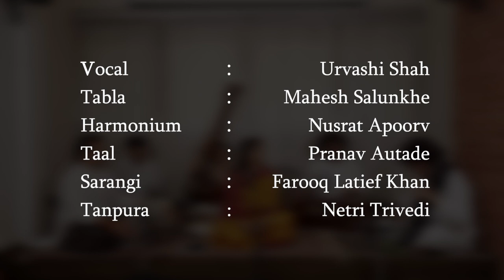- Urvashi Shah bhajan - Prabhuji Araj karu chhu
Please listen in to this soulful bhajan
Composed by Shri Gajanan Vatve